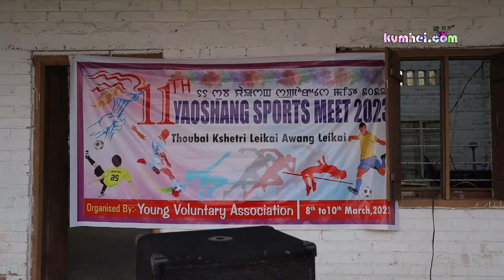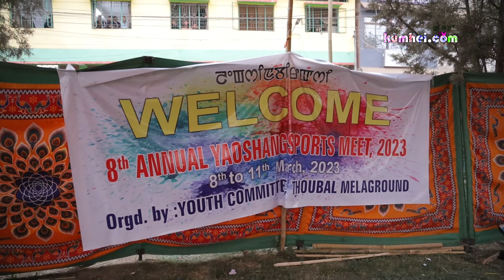Nongpok Sekmai gi Leishabi Mayam | Team Shilla | Yaoshang Kumhei Mapao 2023 | Day 3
Kumhei .com presents, " Yaoshang Kumhei Mapao 2023 ". A 5 days special programme covering the Manipur Yaoshang Kumhei and Thabal Mapao.

Anchor: Maria Pangambam, Shilla Laishram,  Chaplina Maisnam, Nongdamba
Camera : Sunil Wahengbam, Delan, Bexico Sairem, Ronald, Bikash  & Tondonba
Asst. Camera: Neljit
MakeUp:  Brussel Saikhom
Asst Editor : Nongdamba
Editor: Mahanta Ng
Team Manager: Wahengbam Thoi Meitei
Assistant Team Manager: Nongmaithem Suraj Singh